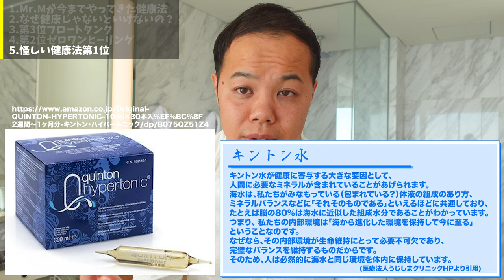【最高の体調】99％の医者が絶対に勧めない怪しい健康術ベスト3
【無料メルマガ】毎日5分で脳内アップデート！学校や会社では教えてくれない世界と裏話と幸せの源泉（お金、潜在意識、心理学、若返り）の秘密；

世界中のありとあらゆる健康方法を試してきた河本真が
日本でできる「最高の体調」を即ゲットできる健康方法を
公開。スリランカのアーユルベーダ、瞑想、ヨガ、鍼灸、
カフナマッサージ、断食、最先端量子マシン、タイムウェイバー
など数多くの健康方法を試してきた中でベスト3を遂に公開！

国民皆保険制度の日本では、予防医学や自由診療がまだまだ
浸透していないため、先進医療についての研究は遅れている。

本ビデオは、予防医学先進国であるアメリカ（皆保険制度がなく、
国民の多くは病院に行かずに済むようにとセルフヘルスケアを
非常に意識している）などから最先端の医療情報などを勉強した
河本が常に健康でいたい人はもちろん、現在疾患に悩まされ
服薬治療が効かずに悩んでいる人のために開発したビデオである。

【最新動画のお知らせを受け取りたい場合は】

【Mr.Mゴキゲン地球計画とは？】

TEDxICUにも登壇し、世界中で活躍するモミアゲ聖人ことMr.Mが
日本ではなかなか入手不可能な人生をゴキゲンにする「裏ワザ」を
分かりやすくエキサイティングに届ける番組です。

量子力学に基づいた潜在意識の書き換えから、
エキサイティングな瞑想法、ストレス無しの
コミュニケーションや、脳機能を高めるサプルメントや
ハーブ、身体の毒素を一瞬で排出するデトックス、
そして、PC1台で世界放浪しながらビジネスをする極意など、

学校や会社では教えてくれないけど「ダイレクトに」
人生をゴキゲンにしてくれるツールなどを
何よりゴキゲンにシェアしていく番組です。

【大好評のYoutube】

【河本真/MR.Mプロフィール】

1988年、神奈川県相模原市生まれ。
1日3時間だけ働く数社の経営者&オーナー。
学生時代に違和感を感じ、起業し、仕組み化に成功。

現在は、ハワイとカナダをメインで家族で世界中を回るライフスタイルを満喫中。

何社経営しようが、働く時間は週21時間までがポリシー。

アウトバウンド支援事業、機能性アパレルの通信販売事業、起業支援事業、
男性向け精力増強スクール事業など多岐にわたるニッチなジャンルで
独特のビジネスセンスをもとに働かないで働く仕組みを構築。

グループ会社には、国内初のドローンなどの最新テクノロジーを駆使した
日本一エキサイティングなPV制作会社や、
少ないアクセスでも爆発的な反応率を叩き出すエナジーライティングを指導する
オンラインスクール会社、スピリチュアルグッズ販売会社などがある。

独自の「ゴキゲン主義」をもとにセンス良く、
とにかくゴキゲンなライフスタイル(ゴキゲンな自己満足の副産物としての結果、
人に貢献して喜んでしまう循環や仕組み)を楽しむ人が世界中に増えるよう、
さまざまな角度とアプローチで日々活動中。

累計360万再生をされ、日々多くの方にインスピレーションを与えている。

《河本真を詳しく知りたい方》

《もっと頑張らずに人生を楽しみたい方》
人生を自動的にゴキゲンにするオーディオブックストア：